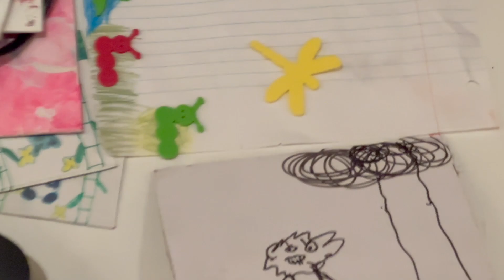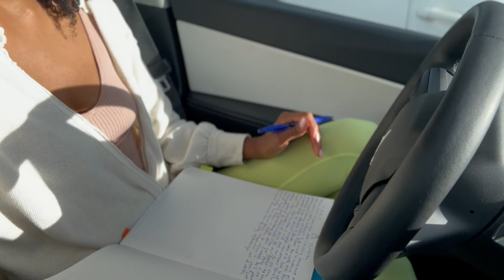weekly vlog in paradise - priorita - art mom life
Let me know if you have any song requests for Molly and me!

xx
Chloe